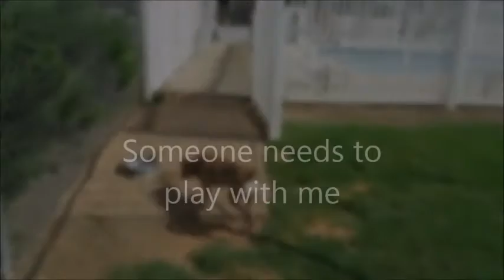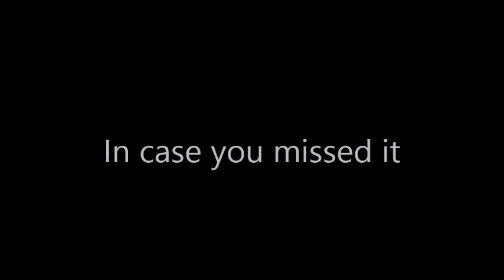Callia No 1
Callia with the Scott Pack